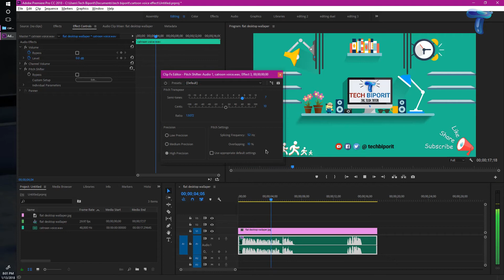কার্টুনের মতো ভয়েস ইফেক্ট তৈরি করুন Premiere Pro দিয়ে | Bangla Tutorial | Tech Biporit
In this tutorial, I am going to show you how to make your voice exactly look like cartoon voice over. This is a simple way to making cartoon voice effect.
We are calling this tutorial cartoon voice effect or cartoon voice over but it's wrong. It's called Pitch Shifter Effect in Premiere or Adobe Audition. Also we can use this method from Adobe Audion.
Finally sorry to say because, there is so noise in my voice. I got a technical problem to record. For this reason, it's so noisy.